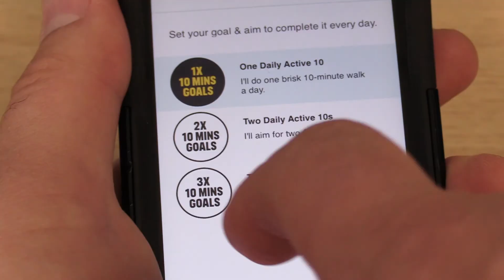Walking Warrior Challenge - Active 10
One You Hounslow presents the Walking Warrior Platinum Challenge - 30 minutes of brisk walking a day for 30 days between September and November 2018.

Simply download the Active 10 app (iOS and Android) to log your activity. Meet your daily goal for 30 consecutive days anytime between 1 September and 30 November and get in touch at the end of the challenge for a chance to win some great prizes.